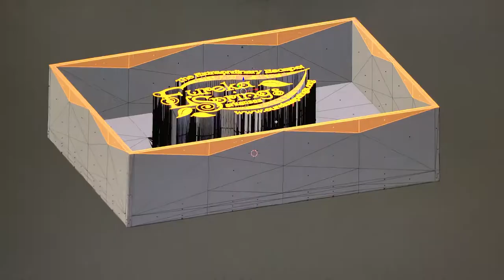The Arts Are Alive - Behind The Scenes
This is the Behind the Scenes Look at A 30 Second TV Commercial for the City of Eureka Springs, Arkansas - Theme: Arts 2/6 Produced  and Filmed by White Phoenix Films.
Eureka Springs Arkansas arts commercial produced by Jana and Edward Robison for the Eureka Springs CAPC with the help of the incredibly talented artist, Larry Mansker. The commercial features a painting that Larry made featuring some Eureka artisans including: Valerie Hubbard Damon, Jody Stephenson, Larry Mansker, The musical group The Lark and the Loon ( Jeff Rolfzen and Rocky Steen-Rolfzen), an Melonlight Dance (Raymond Ulibarri and Emma Anne).
Also, thanks to Raymond Ulibarri for the voiceover at the end.
A extra special thanks to everyone who helped to make this commercial possible!
I hope to create a behind the scenes at some point so I can share the intense amount of work that was put into producing this commercial.